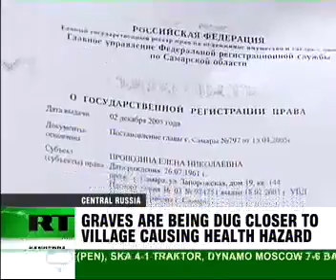Bones of contention